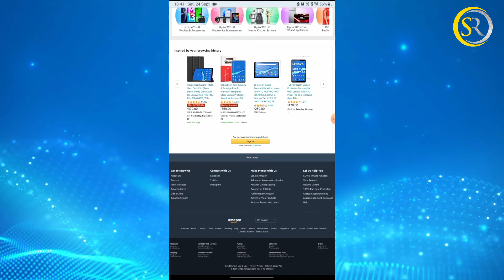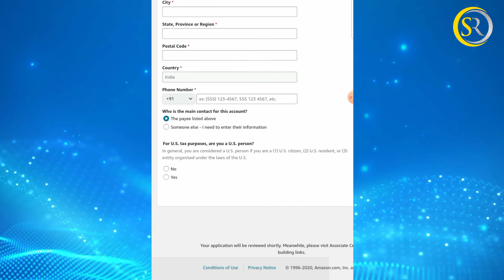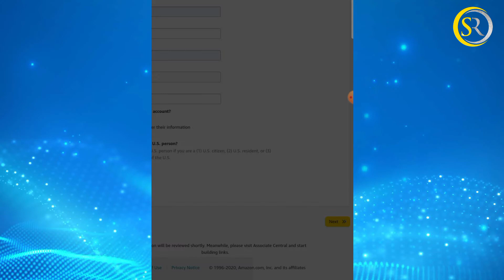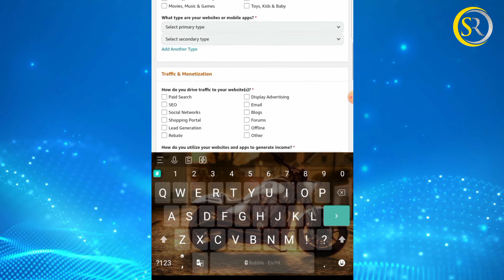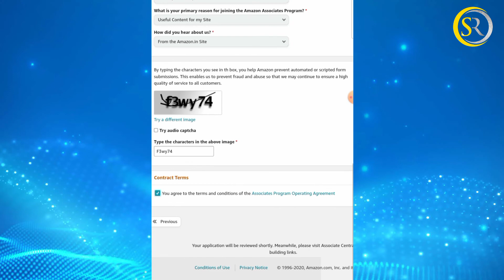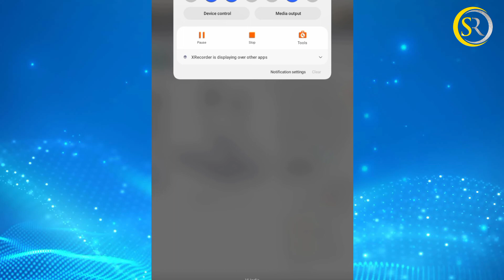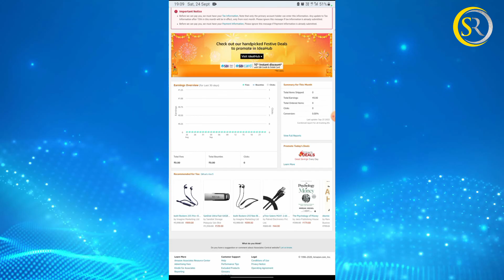Amazon- Best Part Time income | Students || Work from home | Free 🔥🔥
Earn Rs.70,000/- per month, Part Time income on Amazon. I give you ready made 100% Free, copy websites of Amazon, to earn life long on your mobile phone. मैं आप सब को, अमेज़न की कॉपी वेबसाइट दे रहा हूँ। घर बैठ कर, मोबाइल से Rs.75,000 हज़ार रुपए, महीना कमाओ ,सारी उम्र . 100% फ्री में ,पहले से बनी बनायीं, अमेज़न की कॉपी वेब साइट्स पाने का लिंक नीचे दिया है, ये जरूर ले लो, और अपनी ज़िन्दगी बदल लो (Important:- make one "WordPress" site only, on one gmail id. Never use "amazon" word in domain section of WordPress and use a unique domain name. Please follow these instruction to avoid suspension of your accounts by Amazon or WordPress )(ek gmail id pe, ek wordpress site banao. free domain me "Amazon" nhi likhna.

वीडियो पसंद आये या आपके किसी काम आया तो
बहुत - बहुत धन्यावाद।

मेरा सेटअप
My personal use
(1)-Boya M 1Mic
(2) Camera - Oppo Reno 6
(3) Stand

[Take care] 👍